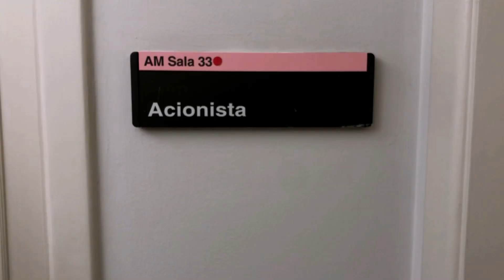CAI NA PEGADINHA DO SILVIO SANTOS • PT 2 | Luca Tuber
Fala tubers, hoje vai ao ar a segunda parte da minha reunião dentro do SBT! Eu cheguei até a sala do Silvio Santos e tive uma surpresa daquelas!

# Fique por dentro da novela As Aventuras de Poliana #
Canal oficial da novela As Aventuras de Poliana!
Curta nossa página no Facebook:

Acompanhe os bastidores em nosso Instagram: @asaventurasdepoliana